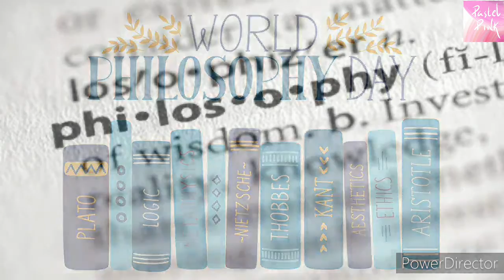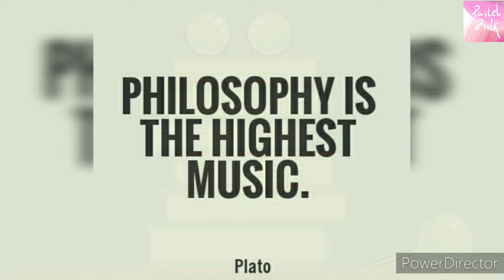Men's Day | Toilet Day | Child Abuse Day | Philosophy Day || November 19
Each year International Men's Day is celebrated on November 19. It is an international event that is celebrated in more than 70 countries worldwide.

World Toilet Day is an official United Nations international observance day on 19 November to inspire action to tackle the global sanitation crisis. Worldwide, 4.2 billion people live without "safely managed sanitation" and around 673 million people practice open defecation.

Every year International Day For The Prevention of Child Abuse is also observed on November 19.

World Philosophy Day is an international day proclaimed by UNESCO to be celebrated every 3rd Thursday of November.

Spread Knowledge! Share Knowledge!!!